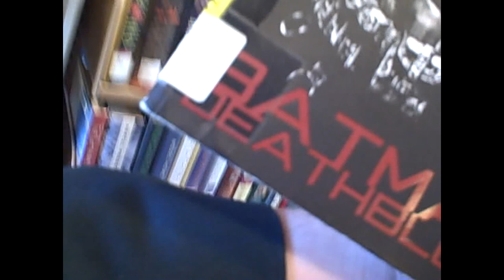Taking a library book back to the library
The TommyNC2010 Show